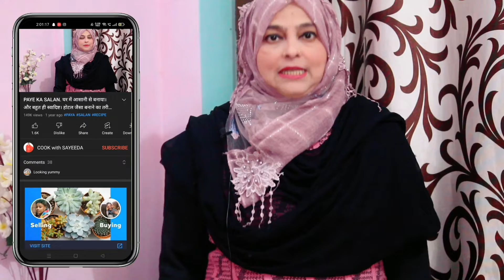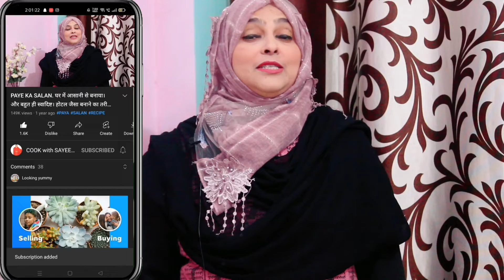Besan ke laddu 5 minut mein taiyar Karen||from COOK WITH SAYEEDA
let's make Besan ke laddu